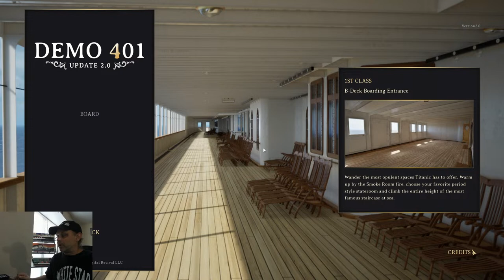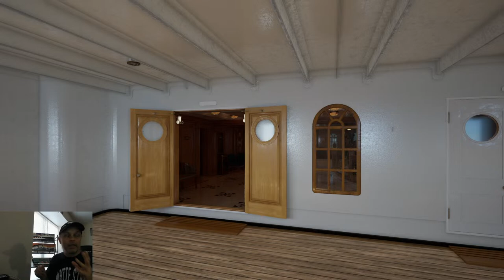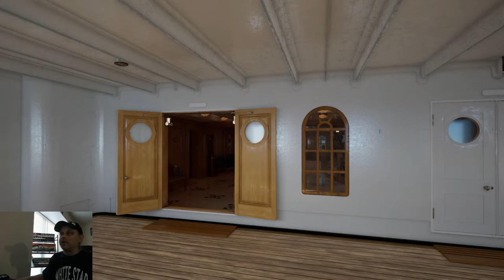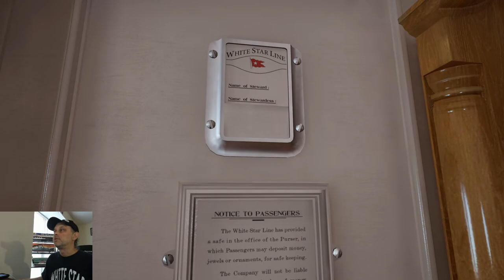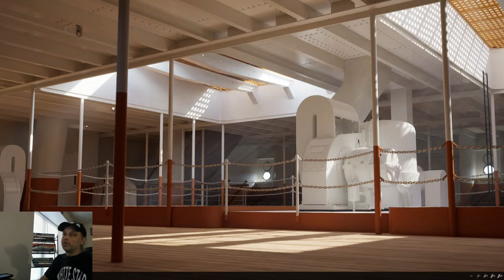History TV: Titanic talk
Wandering the decks of Titanic and talking about random ship related things.